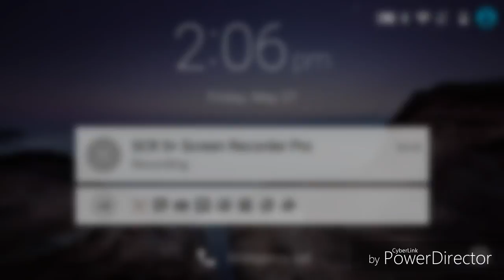Minecraft SkyWars #4 | Best Bow Men Even | w/ Gro